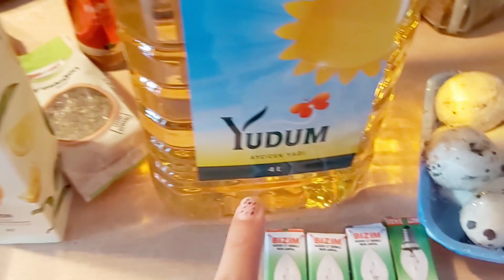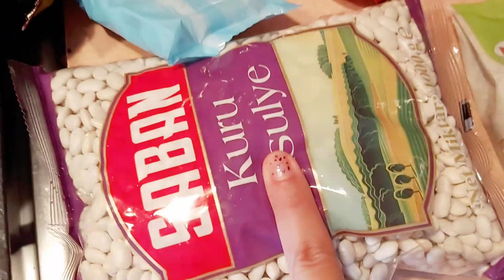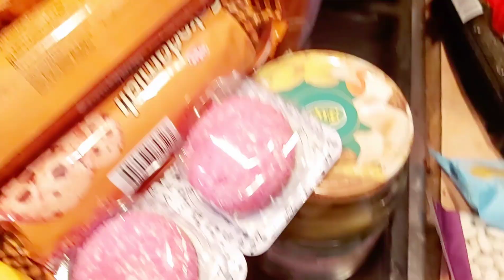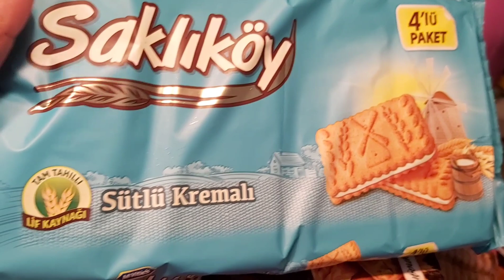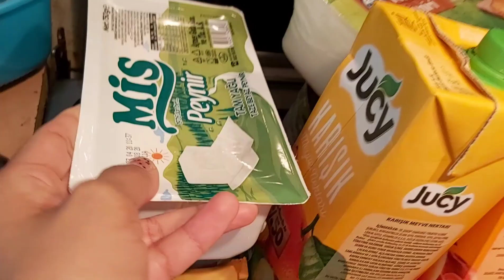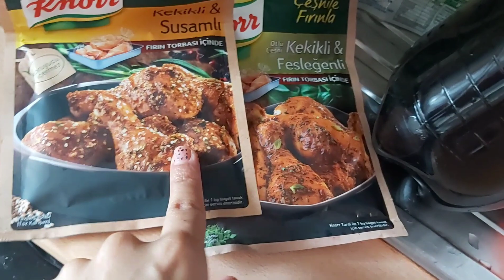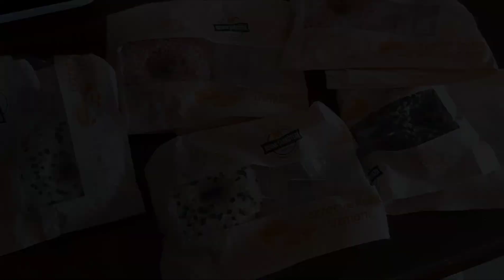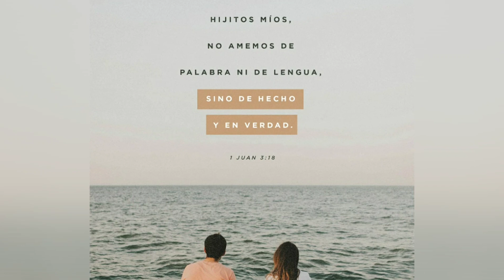Mi Esposo TURCO Me AMA Mucho y Me CONSIENTE 🇹🇷